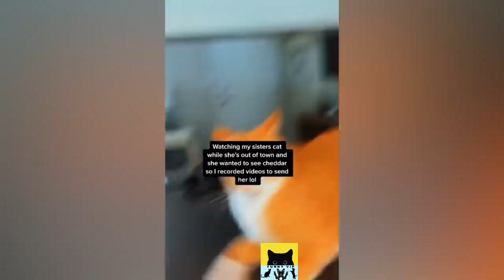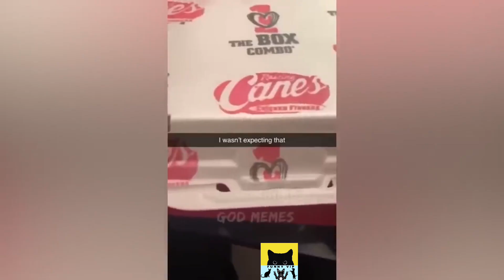TRY NOT TO LAUGH 🤣 - Best Funny Animal Videos 2022 😻🐶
Watch new funny and cute animal videos to make your day 100 times better 🥰:
-😹🐶 Funny animal videos and cute cats and dogs
Best funny cat, dog fail and other funny videos 2022
-😃🐹 Collection of the funniest dogs and cats 2022
The funniest wild and farm animals
-😺😇 Cute animal videos - Try not to laugh

😇You are always welcome! With love "Funny VIP"🥰

My goal is to make your day a little happier and more fun!

1º funniest animals
2º cute cats
3º funniest cats
4º funniest
5º funny dogs
6º funniest dogs and cats
7º animals
8º cute animals
9º funniest animals
10º cute animal
11º funny cats
12º funny animal
13º cute
14º funny
15º funny animals